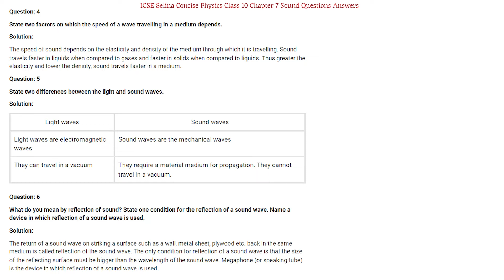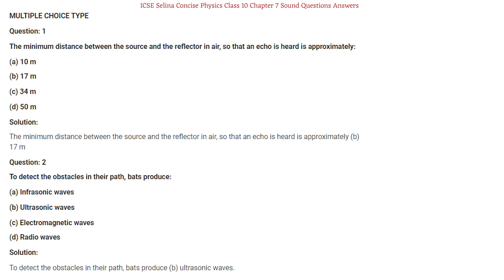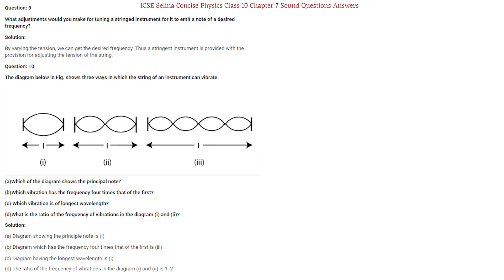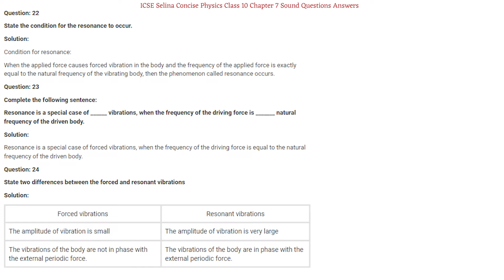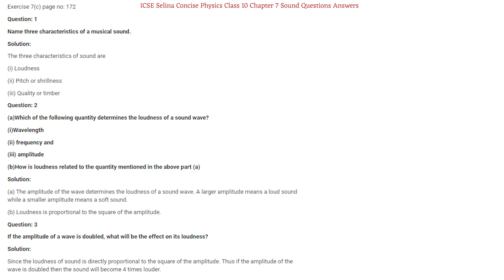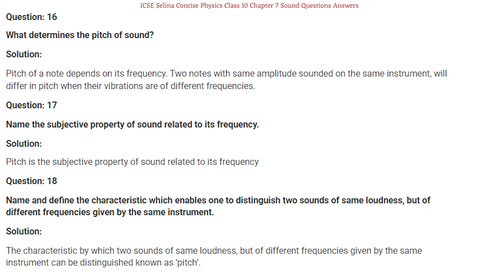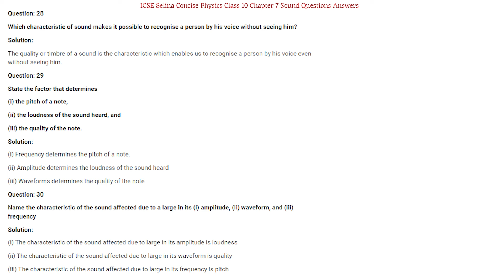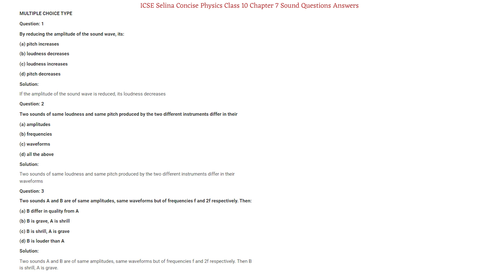ICSE Selina Concise Physics Class 10 Chapter 7 Sound Questions Answers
✔️ Class: 10th
✔️ Subject : Selina Concise Physics
✔️ Chapter : Sound  (Chapter-07)
✔️ Topic Name : ICSE Selina Concise Physics Solutions - Sound
✔️ Topics Covered In This Video - Sound Questions Answers